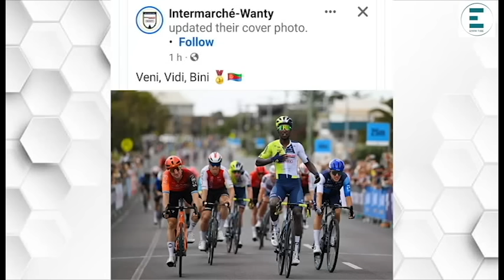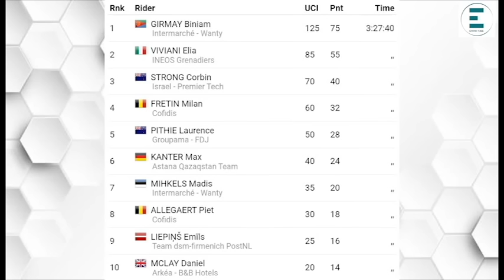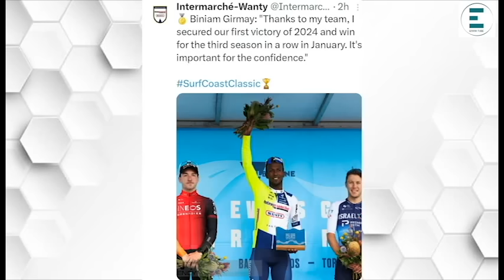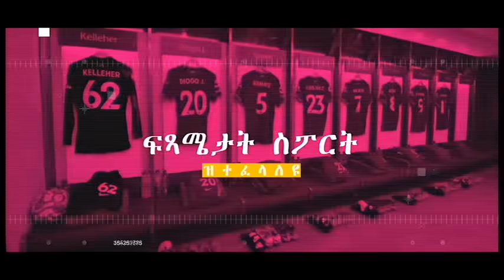ረዚን ዓወት ካብ ጅግና ኤርትራዊ ተቐዳዳማይ ብንያም ግርማይ...!